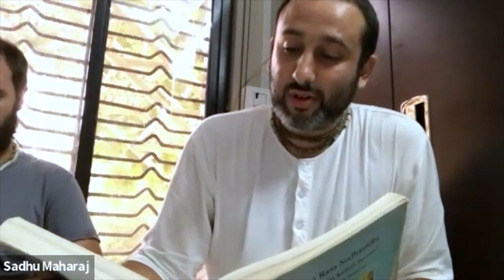1908: QA Gopesvar Mahadeva [Italian Zoom]